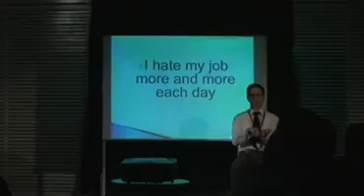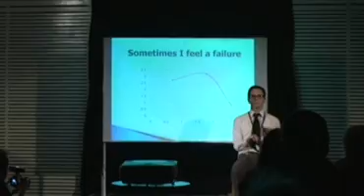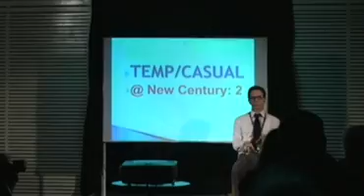Temp/Casual (2009)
Four graduates struggle to keep their dreams alive in a world of debt, drugs, and dead end employment.